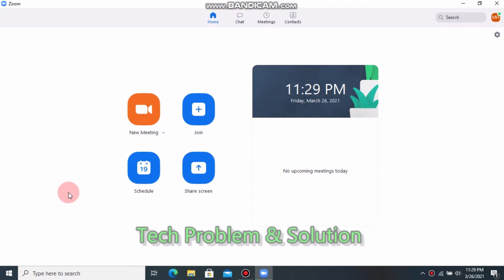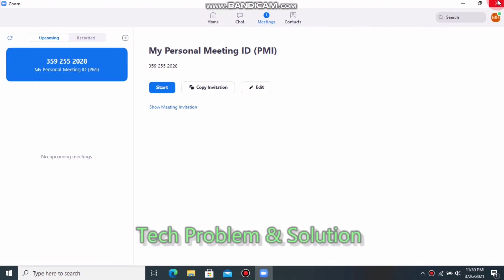See & Change Zoom meeting Password and Copy Invitation Link...